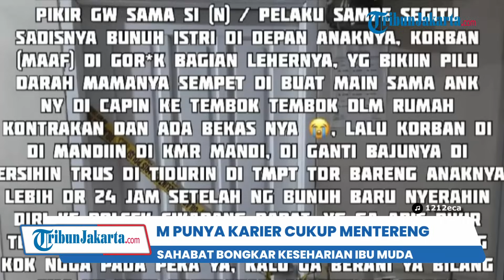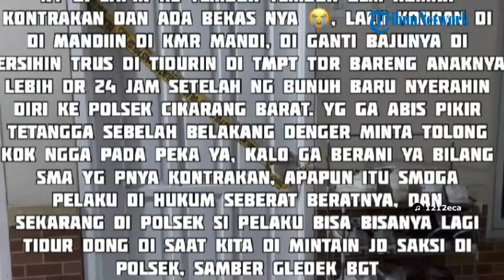Keseharian Ibu Muda Dibongkar Sahabat, Dikenal Senior Kerja yang Baik dan Suka Mengajar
TRIBUN-VIDEO.COM - Keseharian wanita berinisial M (24), ibu muda yang dibunuh suaminya sendiri, N (25) di Bekasi terbongkar.

Menurut temannya, semasa hidup M dikenal baik dan suka mengajari soal pekerjaan.

Bahkan, korban diketahui punya karier yang mentereng.

Kesaksian itu diungkapkan oleh sahabat korban, Thami.

Dalam akun TikTok-nya, @Thaminanasha28, ia mengurai kebaikan mendiang M semasa hidup.

Dikabarkan, M merupakan senior di kantor Thami bekerja.

Selama bekerja dengannya, Thami pun mengaku bersemangat karena diajari dengan baik oleh M.